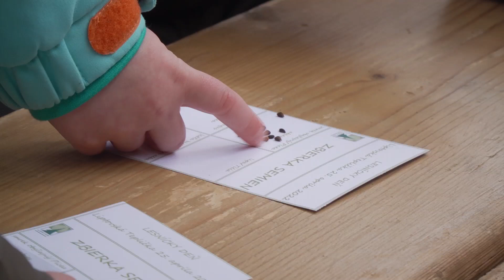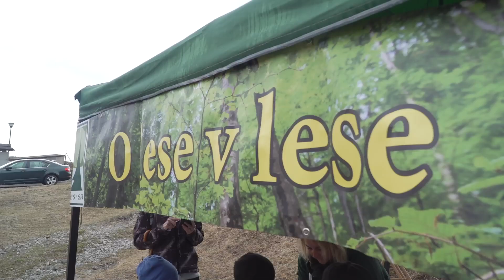Lesnícke dni 2022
V apríli mesiaci lesov využili služby lesných pedagógov viaceré samosprávy. V Liptovskej Tepličke pripravili program pre deti a v Križovanoch nad Dudváhom vysádzali medonosné dreviny. Lesní pedagógovia si pripravili rôzne aktivity čím sa snažili priblížiť deťom prácu v lese.